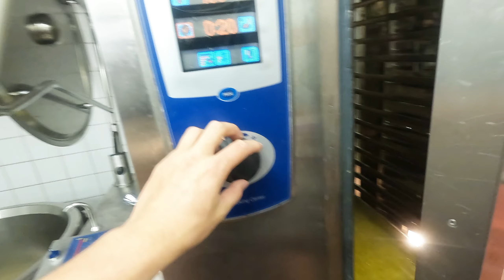Isterbandspasta med spenat & citron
Här kommer en till matlagningsvideo.
Denna gång blev det Isterbandspasta med spenat & citron.

En snabblagad pasta med smakrika isterband och haricots verts. Dijonsenapen bidrar med en fin hetta och grädden rundar av smaken och gör den mustiga såsen härligt krämig. Babyspenaten snabbmarineras i frisk citron och blir ett fräscht tillbehör som lyfter hela rätten ytterligare.